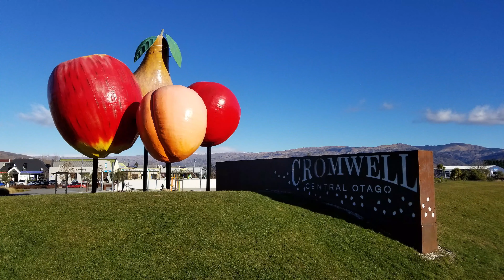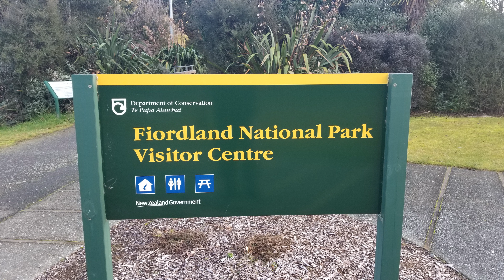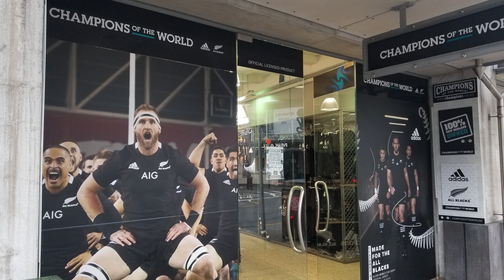New Zealand 2019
I flew from Melbourne on an overnight flight to Christchurch, New Zealand. When I planned my two week trip to Australia, I knew I couldn't be that close to New Zealand and not go, even for just a few days.

The main thing I wanted to see in New Zealand was Milford Sound, so that is why I flew to the South Island. I arrived in Christchurch around 6:00 AM and because I only slept about 4 hours on the plane, and it was still dark outside when I landed, I parked my rental car in a parking lot and took a nice nap. When I woke up, I was ready to start driving south toward Queenstown and then on to Te Anau, where my fist night's Airbnb was located.

Milford Sound was definitely the highlight of the trip, but I enjoyed every second of my time in New Zealand.